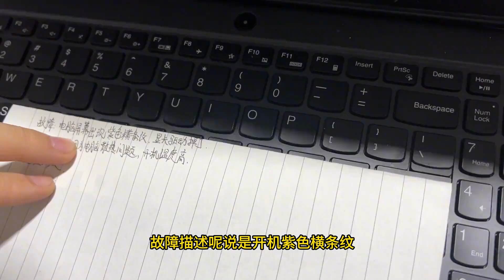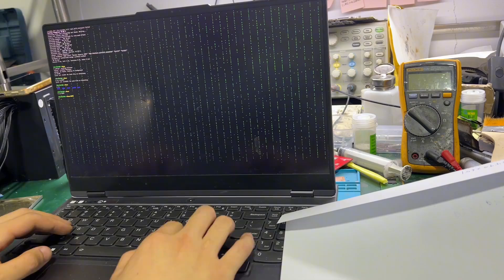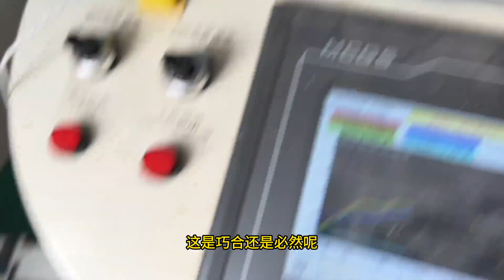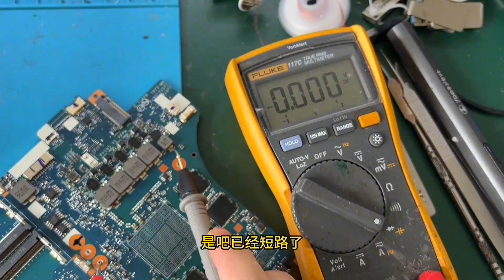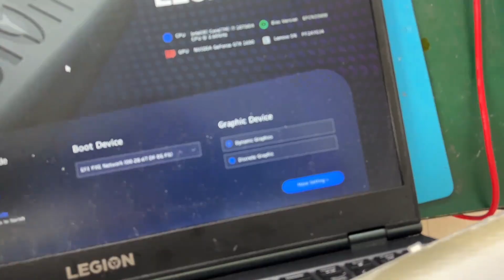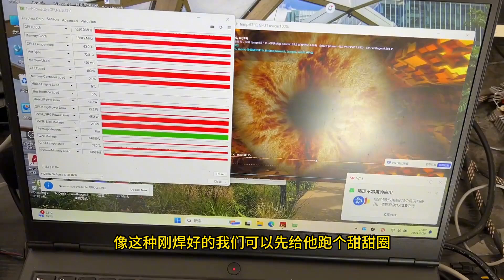三年之期已到，请龙王登维修台，what can I say